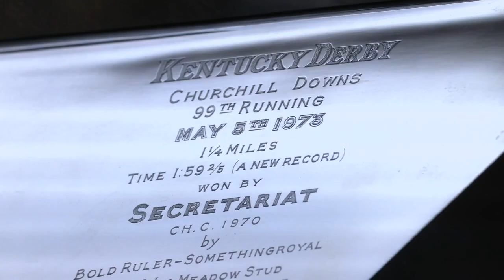'There's only one Secretariat' | The American phenomenon forever deemed a Superhorse